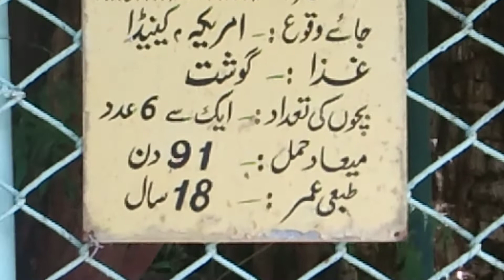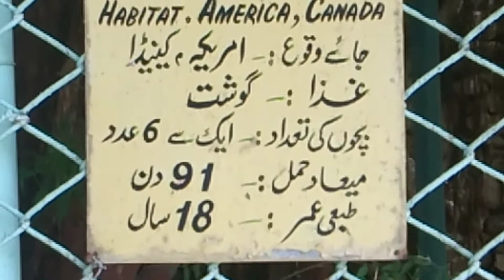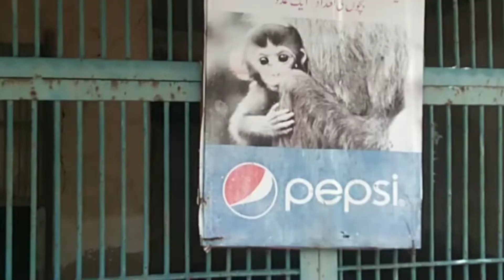korangi 4 zoo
zoo#korangi#picnic with family